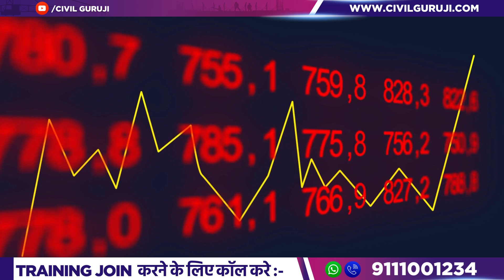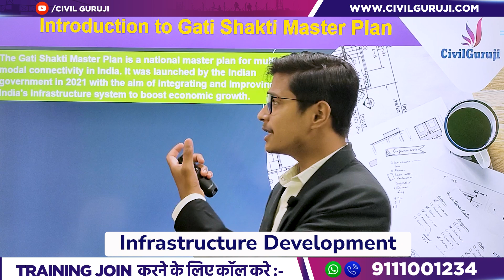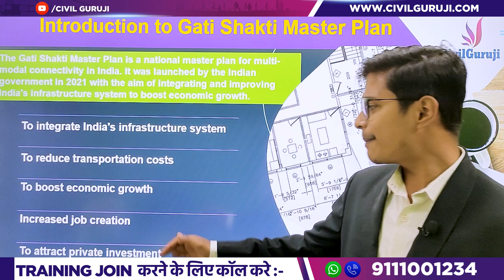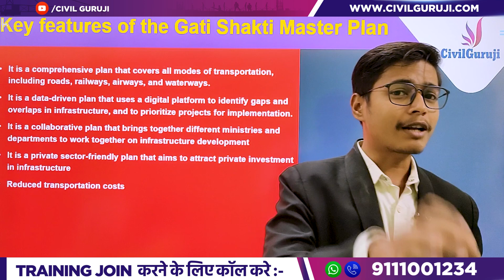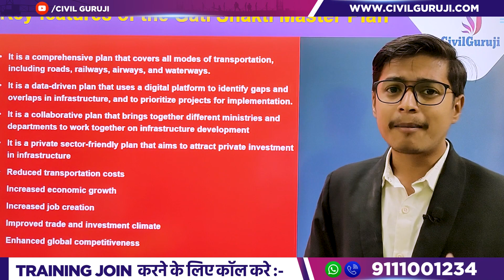What is India's Gati Shakti Master Plan | PM Gati Shakti National Master Plan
In this video Er. Gaurav Sahu, Corporate Trainer of Civil Guruji Explains About What is India's Gati Shakti Master Plan | PM Gati Shakti National Master Plan

In this video, we delve into the intricacies of India's groundbreaking initiative, the Gati Shakti Master Plan, spearheaded by Prime Minister Narendra Modi. Explore how this transformative national master plan aims to revolutionize India's infrastructure landscape and boost economic growth. Learn about the key aspects, objectives, and the comprehensive approach that integrates various sectors to enhance connectivity and accelerate development across the nation.